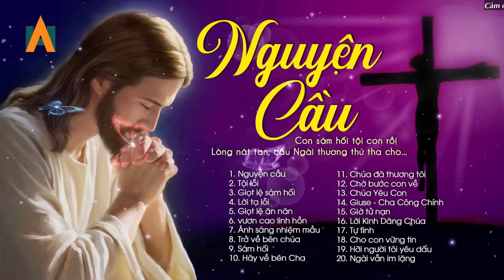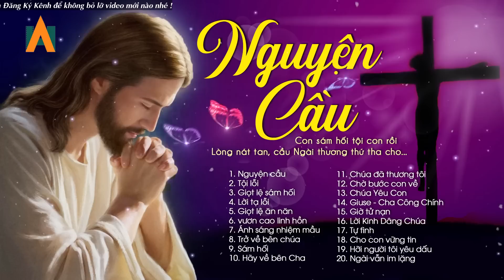Nhạc Thánh Ca Mùa Chay 2023 - NGUYỆN CẦU - Thánh Ca Mùa Chay Nghe Để Sám Hối, Cầu Xin Ngài Thương